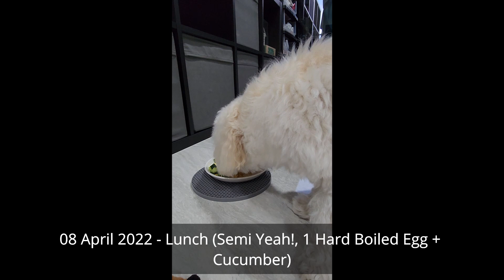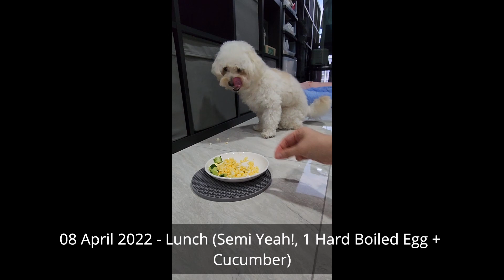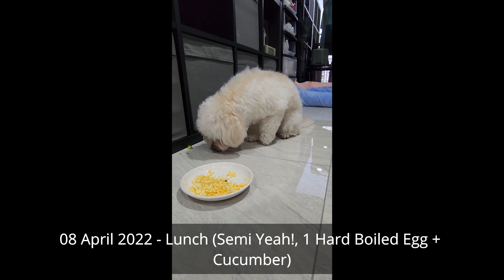Bacon the Maltipoo Daily Meal Hyperlapse 08 April 22 - #20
Name: Bacon
Breed: Maltipoo
Gender: Male
DOB: 25 Jan 2021
Date: 08 April 2022
Actual Video Estimated Timing: 24mins (Hyper lapse 3x)
Meal:
Lunch 1202hrs (Semi Yeah!!!) - 1 Hard Boiled Egg + Cucumber (only ate 1/3 egg)
Dinner 2041hrs (Yeah!!!) - Noon Leftover Egg + 2pcs Bake Chicken Fillet